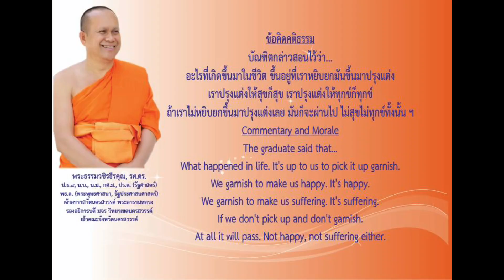คติธรรมยามเช้าพระธรรมวชิรธีรคุณ รศ.ดร รองอธิการบดีวิทยาเขตนครสวรรค์ เจ้าคณะจังหวัดนครสวรรค์เจ้าอาวาส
คติธรรมยามเช้าพระธรรมวชิรธีรคุณ รศ.ดร รองอธิการบดีวิทยาเขตนครสวรรค์ เจ้าคณะจังหวัดนครสวรรค์เจ้าอาวาสวัดนครสวรรค์พระอารามหลวงวันที่ ๒๔ ตุลาคม ๒๕๖๗